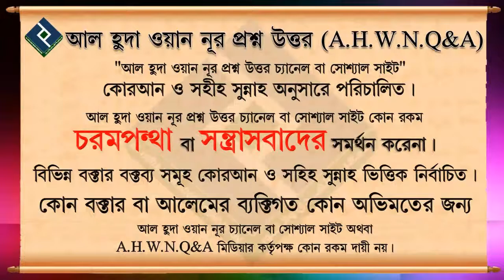পিতামাতাকে খেতমত করার হক কার বেশি ᴴᴰ┇শাইখ আব্দুল মতিন মাদানী